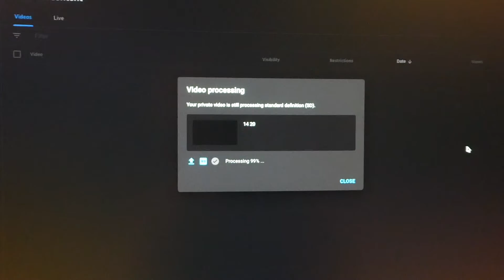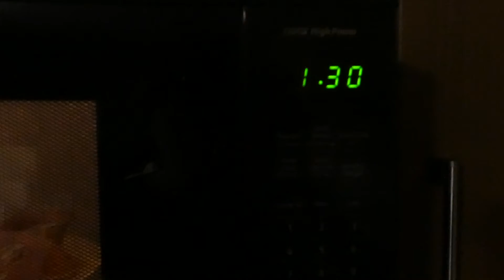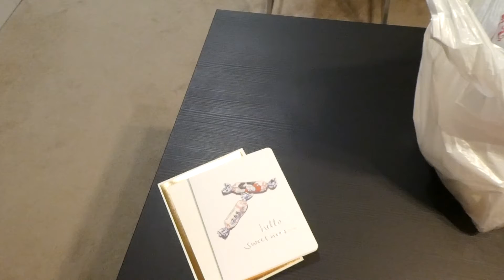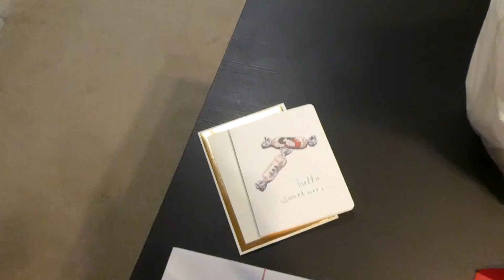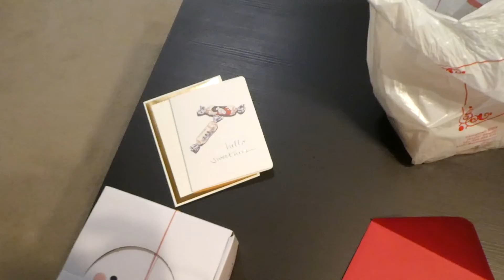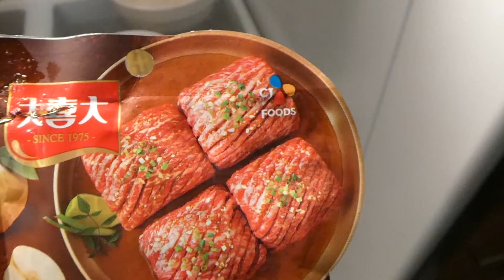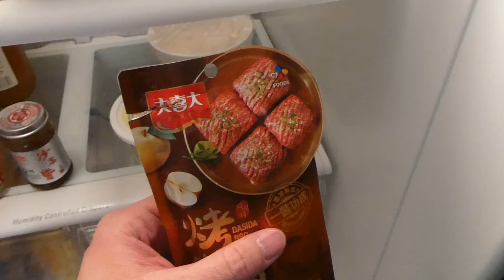Slacking | James Standard Time (March 21, 2022 - March 27, 2022)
I was slacking quite a bit this week with my strange sleeping but it got better near the end of the week